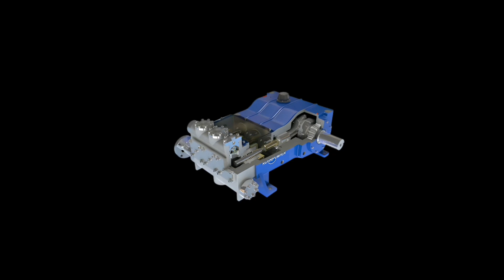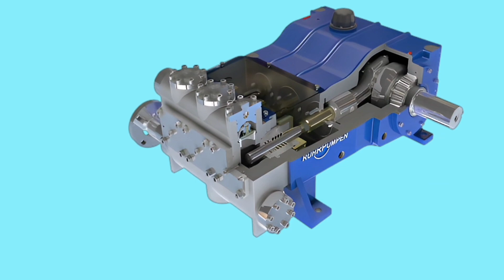Different Types Of Pump / Types Of Pump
Different types of Pump/ types of pump/ pump type.

First let's find out what the pump is
Pump is a mechanical device used to transfer different fluids from one position to another. It is a hydraulic device that lifts a fluid from a low to a high level and moves it from a low-pressure area to a high-pressure area. Pumps transfer fluids by converting the mechanical energy of the fluid into pressure energy .

If you have any question write in the comment box.